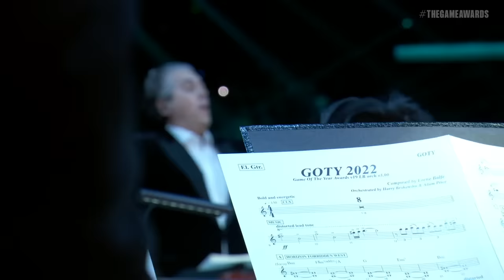Game of the Year Award Musical Stage Presentation and Winner | The Game Awards 2022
The Game Awards Orchestra played a piece of all the GOTY nominees' soundtracks together in a medley live at The Game Awards 2022.